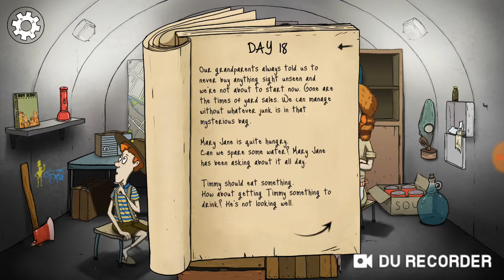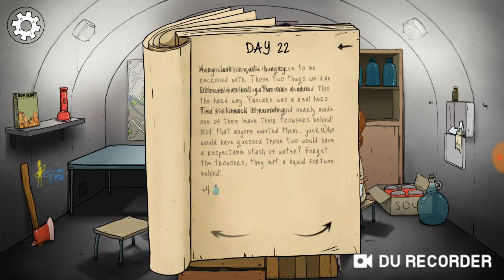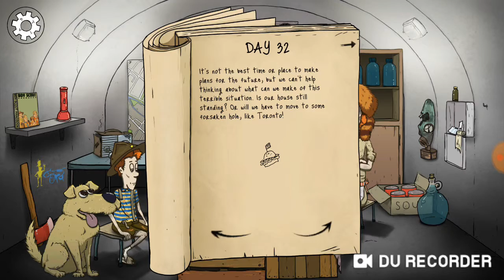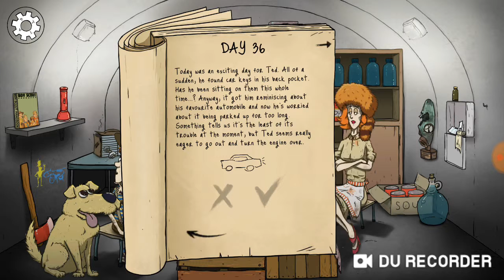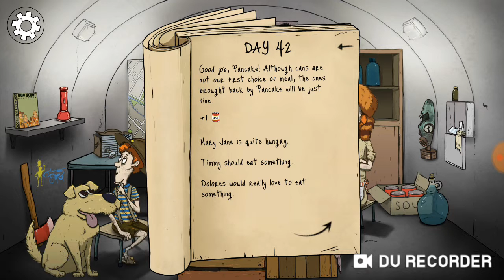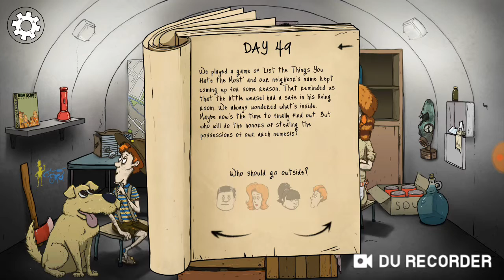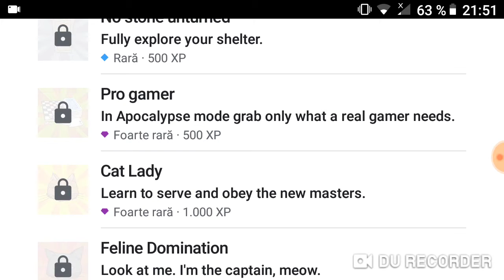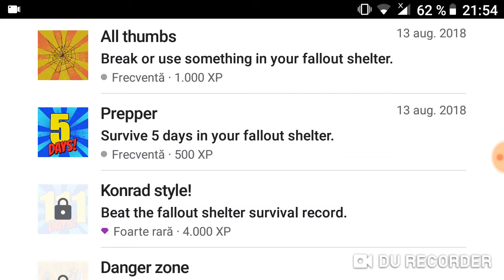FACEM UN ENDING CLASIC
💾 PASSWORD : 2022

Enjoy • Vizionare plăcută